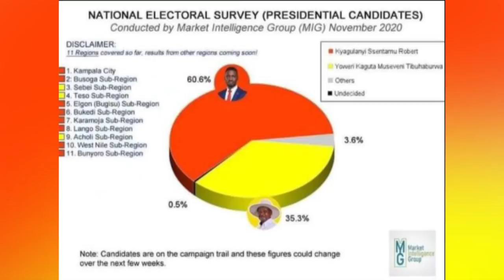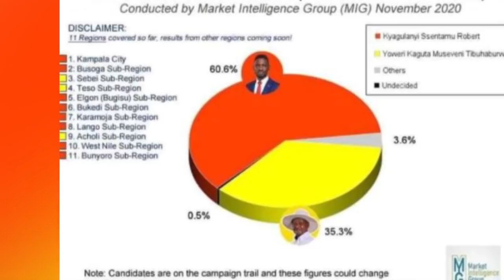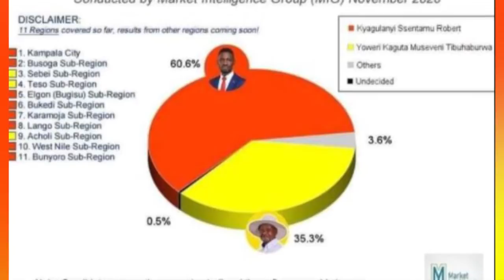OLUGAMBO. Opinion Polls ziraze nti Bobi singa akalulu kabade ka leero yeyandibadde awangula okaluulu